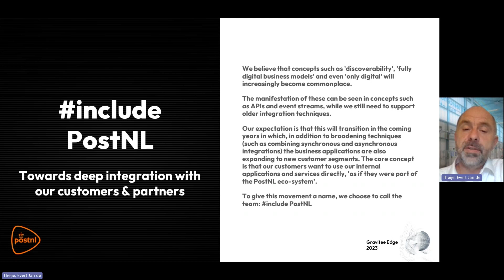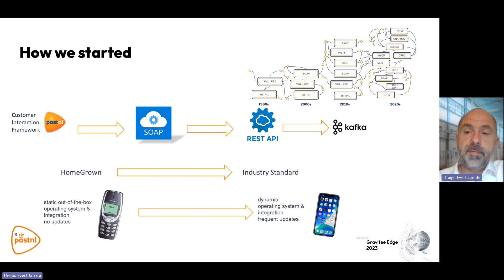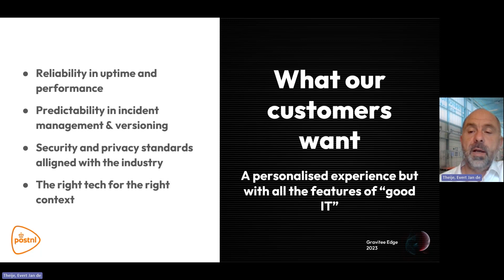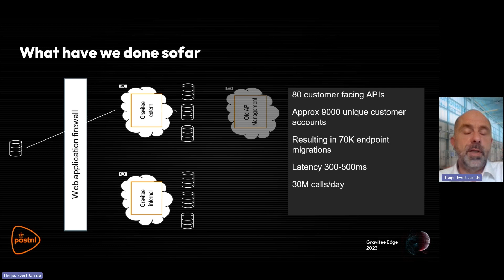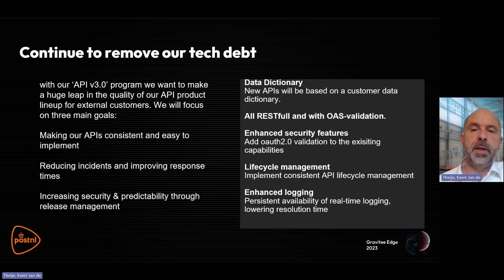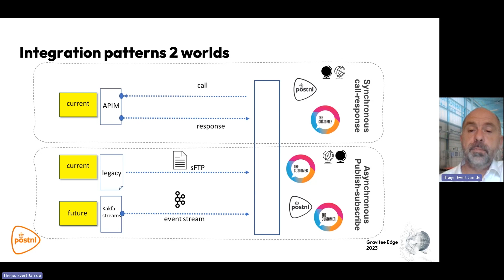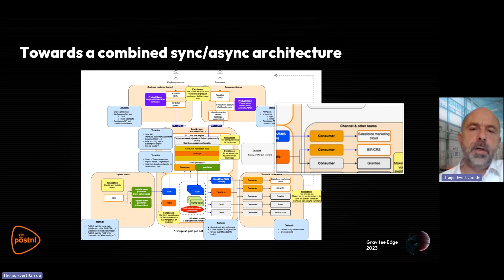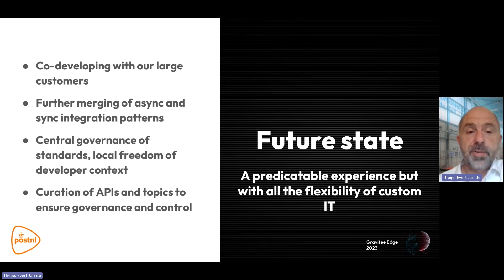Gravitee Edge 2023 | Integration in Transition - Supporting Future Needsof our Customer Base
In this Gravitee Edge 2023 replay, PostNL's Evert Jan De Theije discusses his thoughts of the role of API Management in PostNL, in particular focussing on the integration in transition. He covers discoverability, digital business models and how they fit into ensuring companies such as PostNL meet the needs of an evolving market.